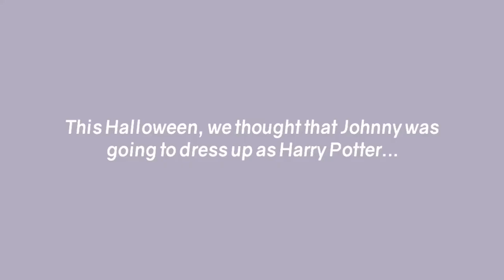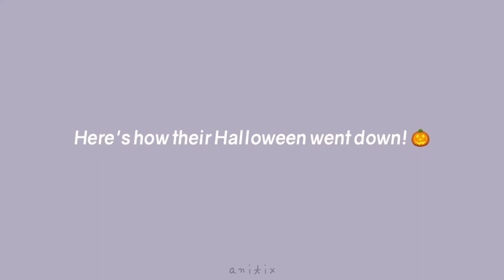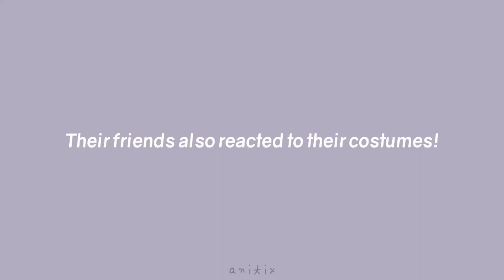LAUREN & JOHNNY ORLANDO'S HALLOWEEN COSTUMES!!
Lauren Orlando & Johnny Orlando's Halloween costumes! One dressed up as the joker and the other dressed up as a 80's girl! Nadia Turner & Ruby Rose Turner also joined Lauren! Check it out❤️

- anitix